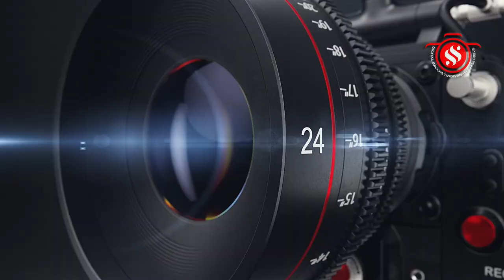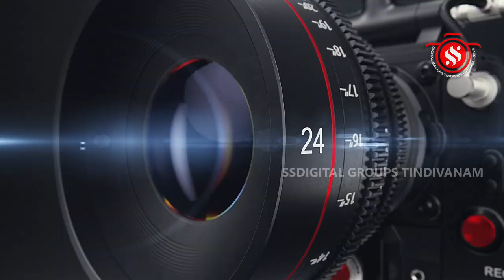திண்டிவனம் செஞ்சி சாலை ஸ்ரீ பாலமுருகன் ஆலயத்தில் ஸ்ரீ கந்தசஷ்டி சூரசம்ஹார பெருவிழா